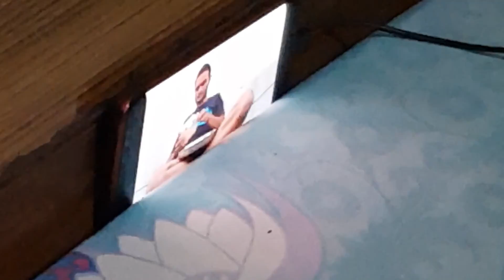AJEEB/WEIRD VLOG 116 UNBEILEVABLE